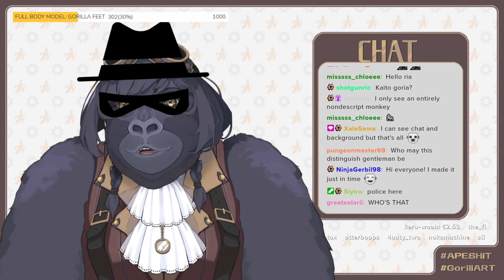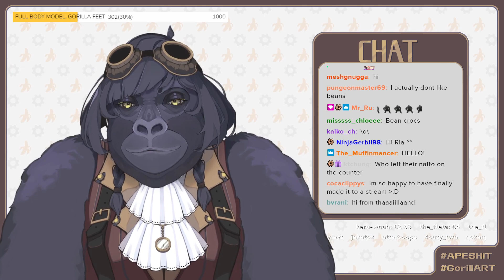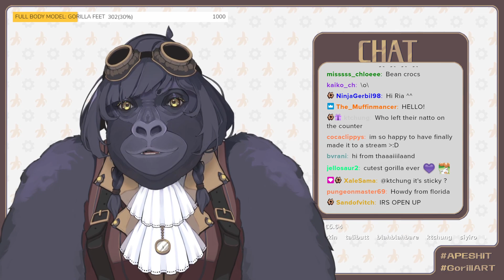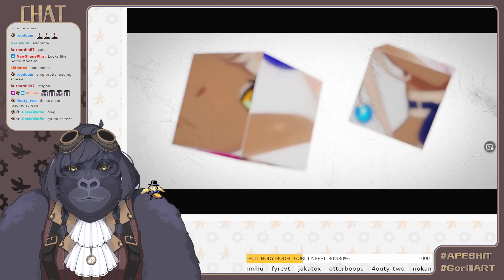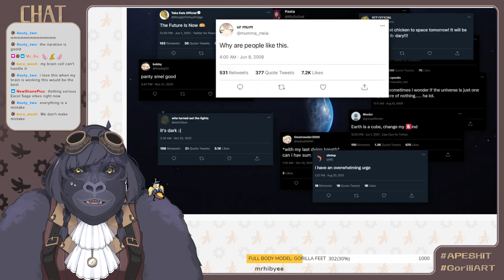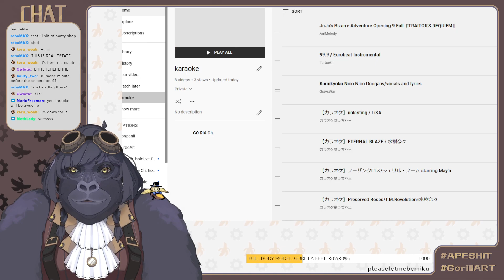Local Gorilla Commits Tax Fraud (part 1/2)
evasion stat 9001

Originally streamed on Twitch on August 22nd 2021

🦍🦍🦍 OTHER LINKS 🦍🦍🦍